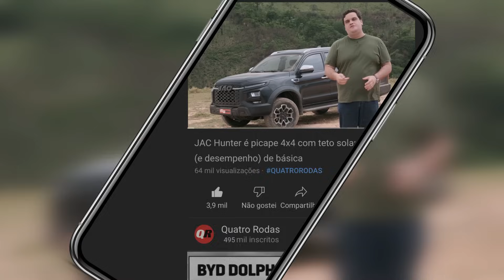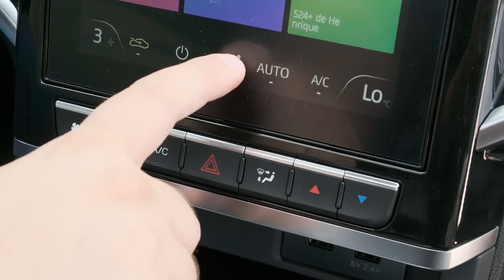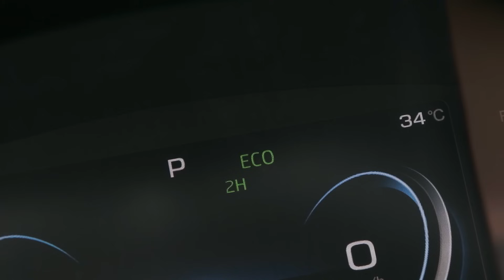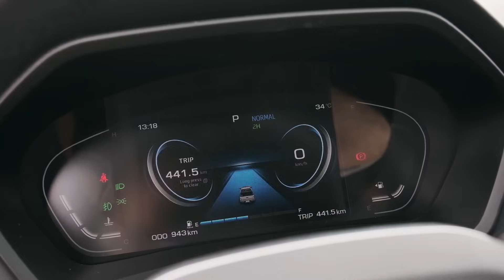JAC Hunter é picape 4x4 mais equipada que Hilux por menos de R$ 240.000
A JAC volta a ter veículos a combustão com o lançamento da Hunter, sua primeira picape média com motor a diesel. Com preço competitivo e um pacote de equipamentos bem completo, será o suficiente para ter sucesso em um segmento tão tradicional? Confira!

Receba a QUATRORODAS em casa a partir de R$ 9,90 por mês

Teste: JAC Hunter é picape 4x4 com teto solar e preço (e desempenho) de básica

Preço
R$ 239.990

Ficha técnica - JAC Hunter HD

Motor: diesel, diant., longit., 4 cil. em linha, 16V, 1.999 cm³, 191 cv a 3.600 rpm, 46 kgfm entre 1.500 e 2.500 rpm
Câmbio: aut., 8 marchas, tração 4x4 e bloqueio no diferencial traseiro
Suspensão: ind. duplo A (diant.) / eixo rígido (tras.)
Freios: disco ventilado (diant.) e disco sólido (tras.)
Direção: elétrica
Rodas e pneus: liga-leve, 265/60 R18
Dimensões: comprimento, 533 cm; largura, 196,5 cm; altura, 192 cm; entre-eixos, 311 cm; peso, 2.050 kg; caçamba, 1.135 l; capacidade de carga, 1.400 kg tanque, 76 l

Vídeos novos todas às terças e quintas-feiras às 17h!